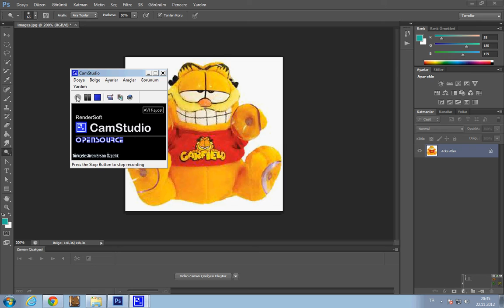Resmi Küle Çevirmek Eskitmek